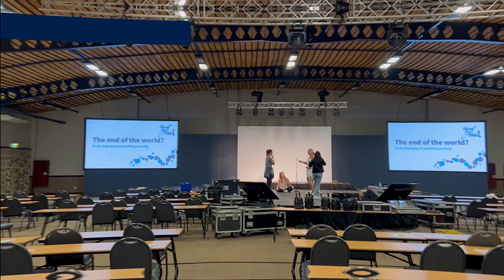On the Road with Richard Gray Episode 4 Conference Edition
A fun-filled flashback episode of On The Road with Richard Gray takes us from behind the scenes of our recent national conference, to some of the most memorable moments and hottest highlights from our biggest event of the year.